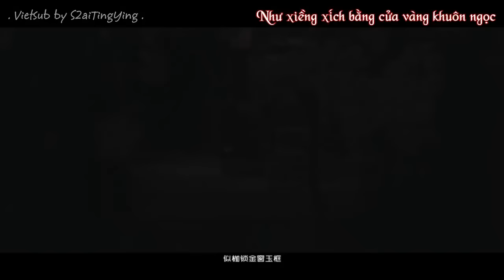[Vietsub] Khả niệm, bất khả thuyết - Tề Thịnh x Bồng Bồng (Thái Tử Phi Thăng Chức Ký) MV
Song: Khả niệm, bất khả thuyết (Có thể nhớ, không thể nói) - Thôi Tử Cách
CP: Thái tử Tề Thịnh x Thái tử phi Trương Bồng Bồng
Drama: Thái Tử Phi Thăng Chức Ký

Đại khái thì bản này không đẹp bằng bản cũ, nhưng mà nó tập trung vào CP ThịnhBồng, nên tui làm lại =)))))))